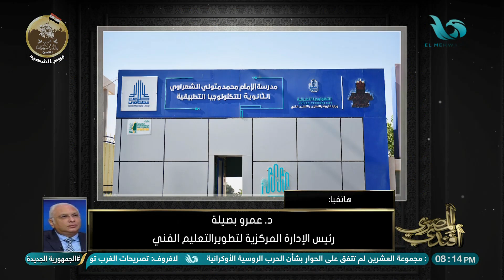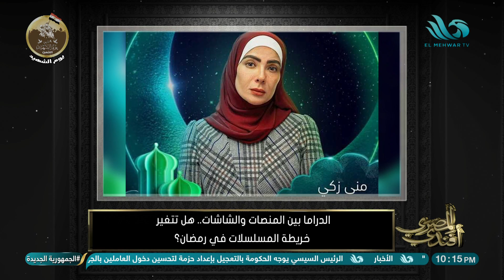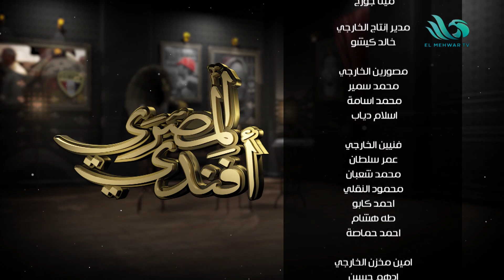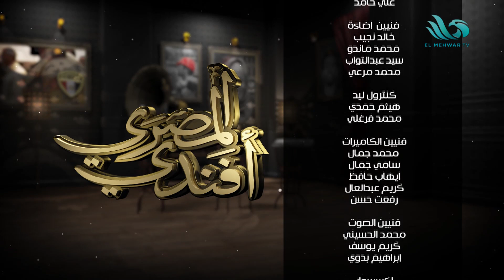الحلقة الكاملة من برنامج المصري أفندي - ٣/٣/٢٠٢٣